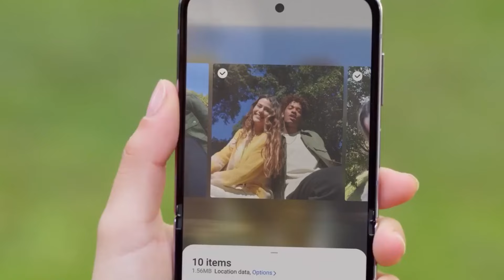Samsung Galaxy S24 Ultra -Tech Marvel Unveiled Exploring the Samsung Galaxy S24 Series! AI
Introducing the Samsung Galaxy S24 Ultra, a marvel of modern smartphone technology. This device boasts an ultra-sleek design with a large, vibrant screen, perfect for both work and entertainment. Its advanced features and cutting-edge technology make it a top choice for tech enthusiasts seeking both style and functionality."

SamsungGalaxyS24Ultra,
AdvancedSmartphone,
HighEndTechnology,
SleekDesign,
LargeScreen,
ModernGadget,
PremiumQuality,
InnovativeFeatures,
ElegantSmartphone,
TechEnthusiasts,

Best High-End Smartphones
Latest Samsung Galaxy Reviews
Top Advanced Smartphones 2024
Innovative Mobile Technology
Premium Smartphone Features
Samsung Galaxy Ultra Series
Cutting-Edge Smartphone Design
Tech Enthusiast Must-Haves
Flagship Phones Market
High-Quality Large Display Phones